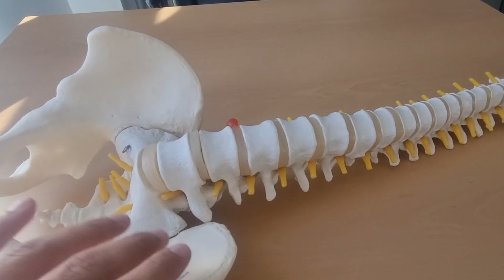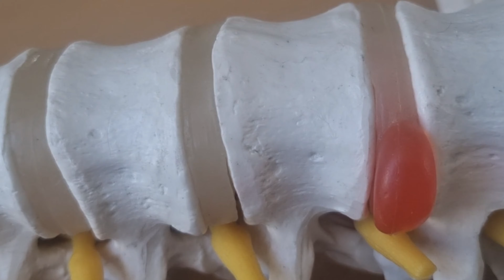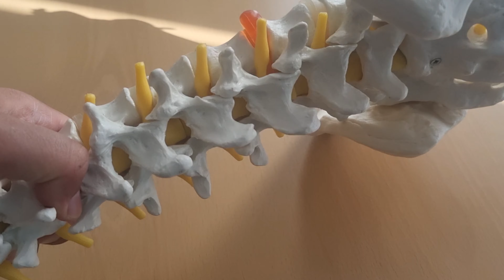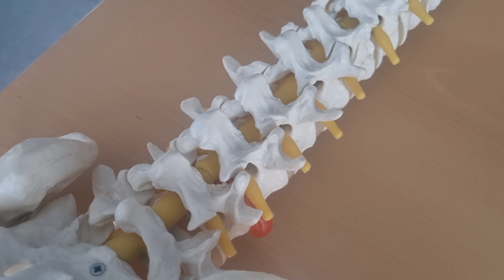Is Spine Surgery Safe ? Back Pain | Sciatica kaise hota hai ?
कमर दर्द, विशेष रूप से कमर के निचले हिस्से में दर्द (lower back pain) बहुत आम है। यह आमतौर पर कुछ हफ्तों के भीतर ठीक हो जाता है, लेकिन कभी-कभी यह लंबे समय तक बना रह सकता है या वापस आ सकता है।